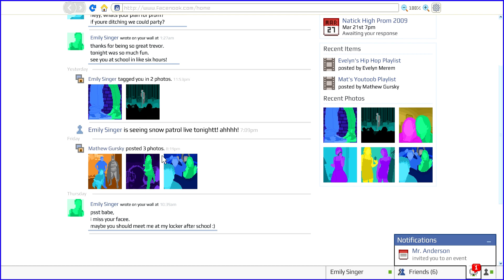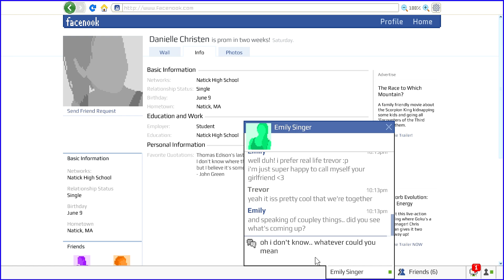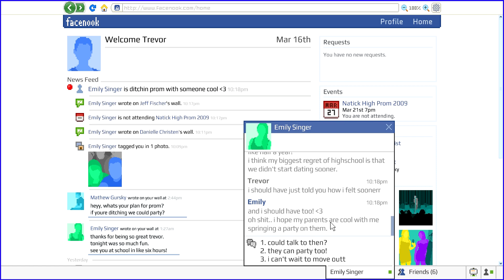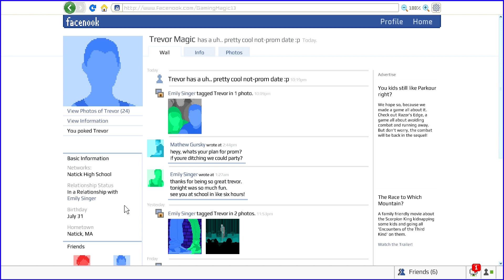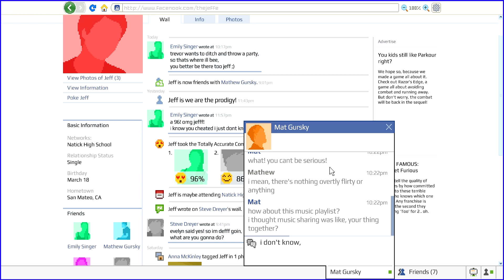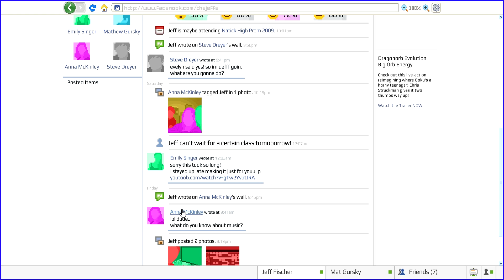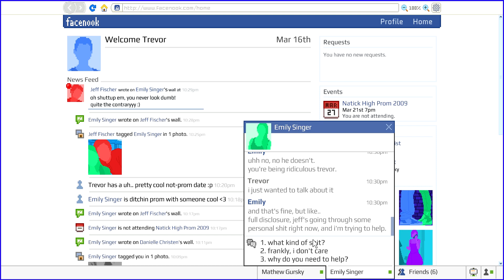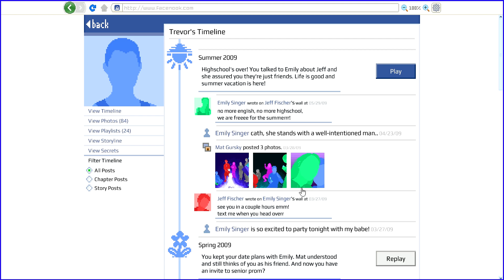Emily is Away 3 - Chapter 4 | Spring 2009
Welcome to my blind let's play of Emily is Away 3! In this episode, we start talking about prom plans before things take a concerning turn...

Emily 3 is a brand new story set on an old-new social media. Customize your facenook profile, send some friend requests and determine the outcome of your senior year.